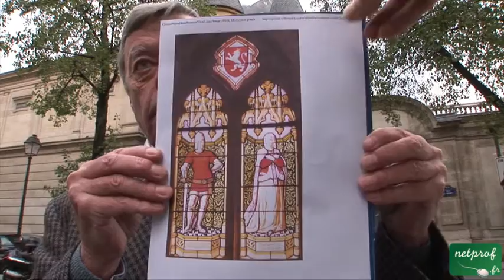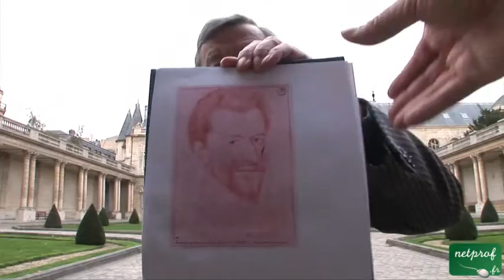5 Le Marais : L'hôtel de Soubise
Cours netprof.fr de Histoire de Paris / Le Marais
Prof : Arthur